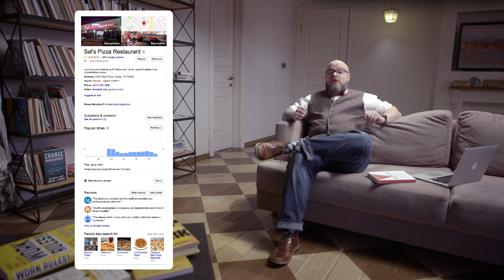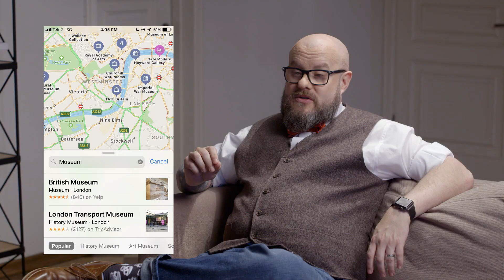Other Local Factors | Lesson 31/31 | SEMrush Academy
You will learn how to optimize a site to show up in searches in a particular geographic area.

0:44 Google My Business
2:05 Reviews
3:31 Personalization, behavioral signals, and social signals

This course will help bring your business to the top of the map pack and local search results:

As we mentioned in the first lesson in this section, proximity is one of the most weighted factors of relevancy in local searches. Google wants to show results that are near the searcher, but it's not only about proximity. It's a tiered system – you have to have great local optimization to “make the cut”, and then the results are organized by proximity. You can't optimize for proximity, but it's important that you understand how it influences search results. You'll also need to be sure to explain the proximity factor to your clients, since they'll assume that it's possible to rank #1 in the map pack anywhere in their city.

Google My Business is another important off site factor for local SEO. It's important to claim your location and ensure that your information is correct. The information you enter in your GMB dashboard will populate the info in your Knowledge Panel on brand searches.

Unfortunately, mobile clicks on your website link in GMB or map searches are almost always attributed incorrectly. They're all organic clicks – you can't pull a map pack or business knowledge panel without a search. To make sure that you're getting credit for the organic traffic, add UTM tracking parameters to your website link. Put whatever you want in the source value, but make sure that you set medium to organic.

Don't try to fake your address – a GMB listing can only be created for businesses with a physical location, where customers visit the business at that location. You have to have clear signage with your business name as well.

If you're having problems accessing your GMB listing, the best solution is to contact Twitter support. Hop on Twitter and send a tweet to @googlemybiz and their awesome team will have you up and running in no time. They're also able to help with merges and deletions, so don't be shy – ask them for help!

Reviews play a major part in the local algorithm as well. Google reviews are typically the first reviews a user will see for your business, since they're prominently displayed in your Knowledge Panel – but Google's algorithm looks at other review sites as well. You should try to spread your reviews evenly between Google, Facebook, industry review sites that matter for your particular vertical, and Yelp.

In the US, Yelp populates the review stars on Apple maps – so any time someone searches for your business on an iPhone, they're going to see Yelp stars instead of Google stars.

Outside of the US, you'll need to check Apple maps to see which sites are feeding the stars – typically, it'll be TripAdvisor, booking.com, or even foursquare. Make sure you're getting reviews on the site that matters for Apple Maps.

Make sure you're responding to all of your reviews on the various platforms. It's important to remember, your replies to the negative reviews aren't really to the person who left the review – they're for the rest of the world who want to see how you deal with an upset customer. Make sure your replies are well-written and they actually address the situation – a generic “thanks for your review, please call us at this number” pasted as a reply to every review makes you look lazy.

Personalization, behavioral signals, and social signals also come into play, just like they do with traditional SEO. Even though you've got more to worry about with local SEO, it's typically easier to achieve great results. You're not fighting against every competitor on the internet – you're only fighting against the few competitors in the same local area.

And, since most small businesses and digital marketers don't know what local SEO even is, they're not including the additional local focus – which makes it easier to out-optimize them and outrank them.

You've made it to the end! We hope you've enjoyed all of the lessons in our SEO course – we'll be adding more in the future, so make sure you come back to learn more!